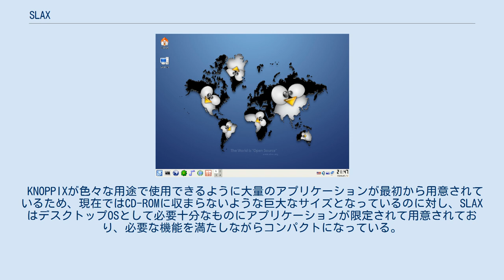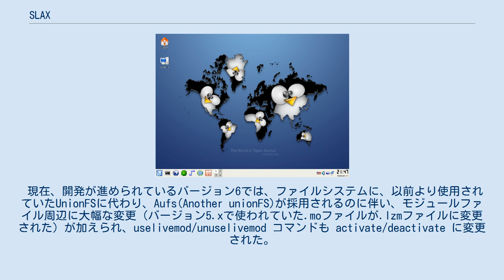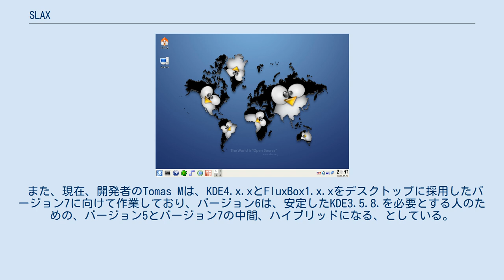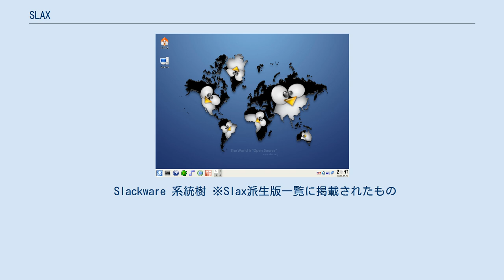SLAX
SLAX（スラックス）とは、Debian（Linuxディストリビューションの一つ）をベースとしたチェコ発のLive CDである。
Slax 9より前は、最も古くからあるLinuxディストリビューション（配布パッケージ）のひとつであるSlackwareをベースとしていた。
 日本国内では、産業技術総合研究所が日本語化を行っているDebianベースのKNOPPIXが有名だが、SLAXはSlackwareのシンプルで素直な構成という特徴を活かして、シンプルさと軽快さに特徴がある。
 KNOPPIXが色々な用途で使用できるように大量のアプリケーションが最初から用意されているため、現在ではCD-ROMに収まらないような巨大なサイズとなっているのに対し、SLAXはデスクトップOSとして必要十分なものにアプリケーションが限定されて用意されており、必要な機能を満たしながらコンパクトになっている。
 さらに、多くのソフトウェアはモジュールとして配布されていて、簡単に追加が可能。
 従来の1CD Linuxは、CD-ROMドライブの遅さから、遅いという印象を持たれることがあるが、このSLAXは起動時間や反応時間が短いことからCD-ROM起動ということを感じられないほどの軽快さが特徴である。
 現在、開発が進められているバージョン6では、ファイルシステムに、以前より使用されていたUnionFSに代わり、Aufs(Another unionFS)が採用されるのに伴い、モジュールファイル周辺に大幅な変更（バージョン5.xで使われていた.moファイルが.lzmファイルに変更された）が加えられ、uselivemod/unuselivemod コマンドも activate/deactivate に変更された。
ちなみに、バージョン6は従来のCD用のiso形式に加えてUSBメモリ用のtar形式でも配布されている。
 また、現在、開発者のTomas Mは、KDE4.x.xとFluxBox1.x.xをデスクトップに採用したバージョン7に向けて作業しており、バージョン6は、安定したKDE3.5.8.を必要とする人のための、バージョン5とバージョン7の中間、ハイブリッドになる、としている。
 Slax5はこれ以降メンテナンスしないと宣言されている。
 Slax5は公式に4バージョン存在する。
 日本語化については、 で、独自に行われている。
 ライブCDの部屋版は、SLAXにアプリケーションを追加して汎用性を高める方向で特徴を出しており、slax-ja は、オリジナルのシンプルさを保ちながら日本語化を行っている。
 slax-jaについては、Webからの無償ダウンロードだけではなく、埼玉のLinuxユーザーズグループである小江戸らぐ（日本語化作業者が主宰）から、コミックマーケットやオープンソースカンファレンス Tokyoなどで、説明書を付けてDVDケース等にパッケージングしたものを有償で配布している。
 Slackware 系統樹 ※Slax派生版一覧に掲載されたもの